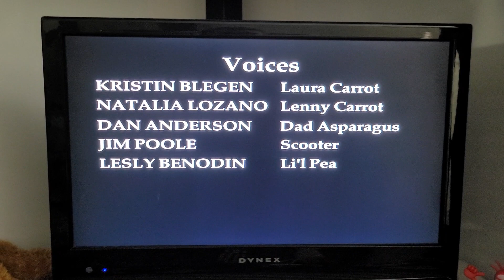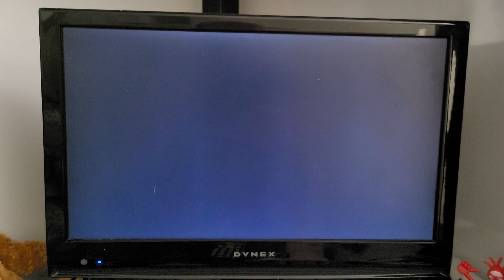Closing to VeggieTales: Larry-Boy! & the Fib from Outer Space! 2004 DVD (2012 Reprint)